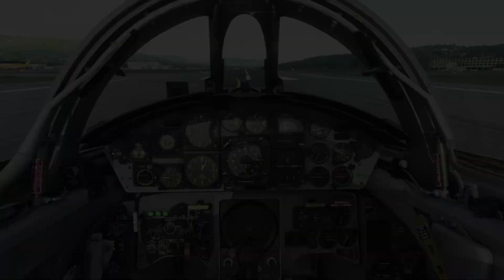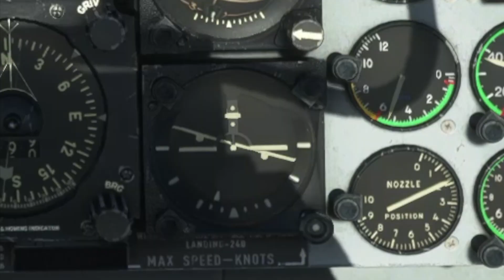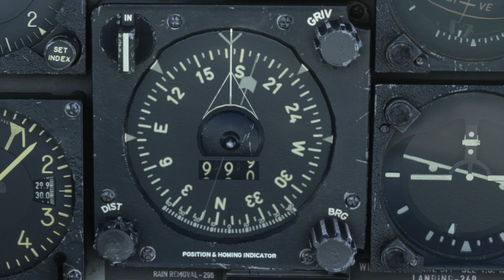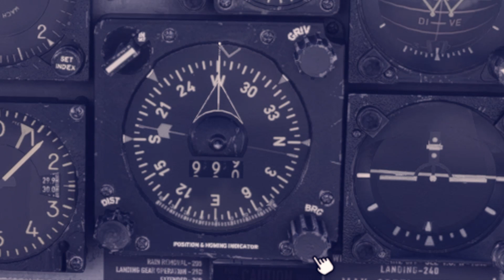Starfighter F-104G Autopilot erlärt (MSFS)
Ich erkläre in diesem Video den Autopilot der F-104G im Flugsimulator 2020/PC.
Ich fliege über Nordnorwegen.